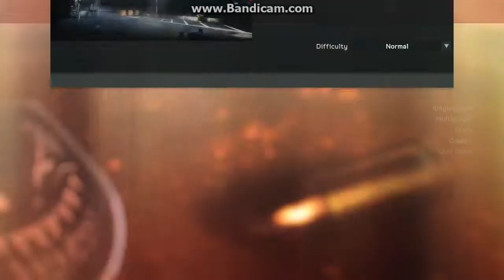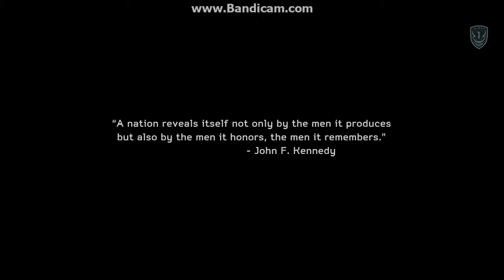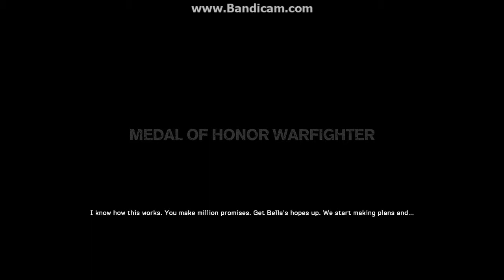Medal Of Honor Warfighter Normal Difficulty: Episode 1 (MAN OF FIRE?)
How About Reaching 10 Likes For This Video? :)

 Info:   Medal of Honor: Warfighter is a first-person shooter video game developed by Danger Close Games and published by Electronic Arts. It is a direct sequel to 2010's series reboot Medal of Honor (2010) and the fourteenth Medal of Honor installment in the series. The title was officially announced on February 23, 2012, and was released in North America on October 23, 2012, in Australia on October 25, 2012, in Europe on October 26, 2012[1] and in Japan on November 15, 2012 on Microsoft Windows, PlayStation 3, and Xbox 360.